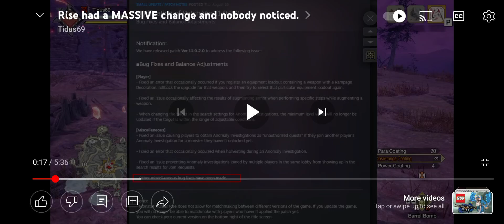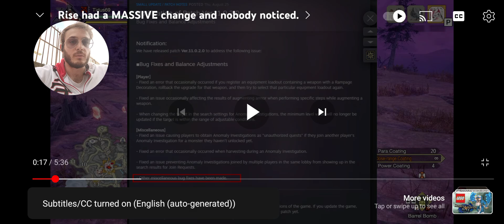MEGA NERF del Tracking in Sunbreak - Non é positivo